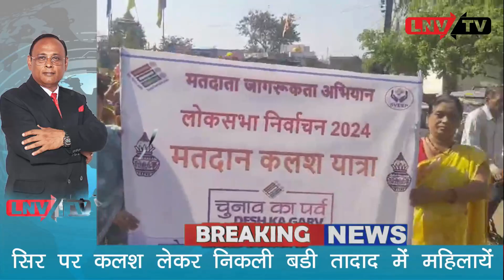कलश यात्रा के माध्यम से दमोह में संदेश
मतदान के प्रति जागरूकता और प्रतिशत बढ़ाने के लिए लगातार प्रयास कलश यात्रा के माध्यम से दमोह में संदेश
LNV TV 23 March 2024
मतदान के प्रति जागरूकता लाने और मत का प्रतिशत बढ़ाने शत प्रतिशत मतदान हो इसके लिए लगातार प्रयास जारी हैं। भारत निर्वाचन आयोग के निर्देश पर देशभर में अभियान चलाया जा रहा है। दमोह जिला मुख्यालय पर जिला निर्वाचन अधिकारी सुधीर कुमार कोचर ने दमोह नगर में कलश यात्रा को हरी झंडी दिखाकर रवाना किया। महिलाएं जहां सिर पर कलश लेकर चल रही थी तो वही गीत संगीत के साथ बैनर पोस्टर के माध्यम से मतदान के प्रति जागरूकता लाने के लिए नगर के विभिन्न मार्गो से होकर एक रैली निकाली गई।